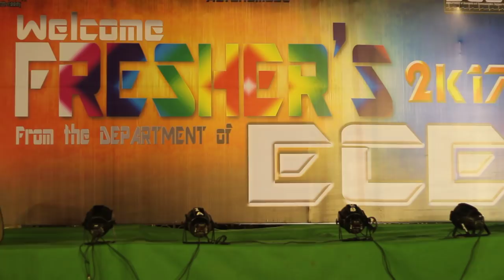Dance video of Freshersday at RGM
SSB